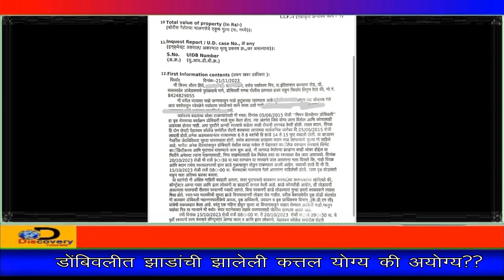डोंबिवलीत झाडांची झालेली कत्तल योग्य की अयोग्य??